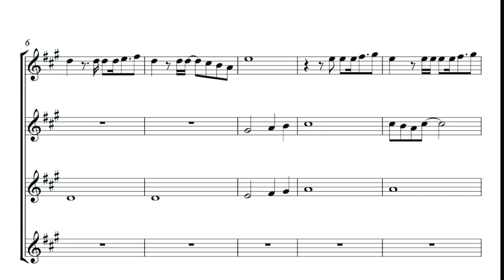Amajor (Choral Improvise) 10540106